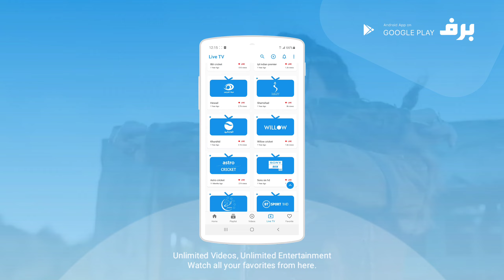Barf App Promo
BARF is an entertainment app presents Live TVs, TV Shows and top Entertainment Videos of your choice.